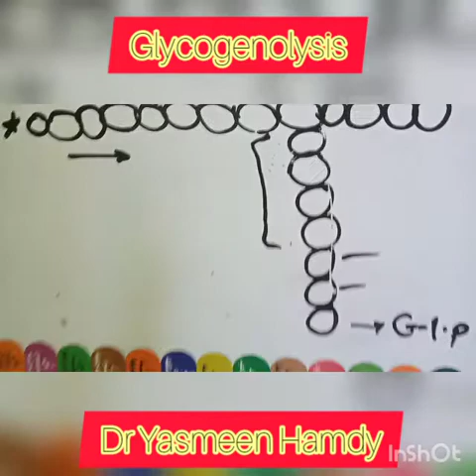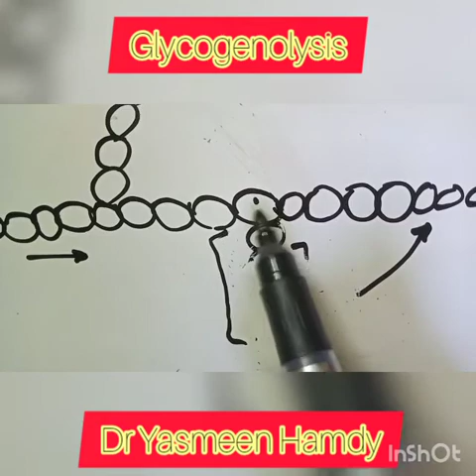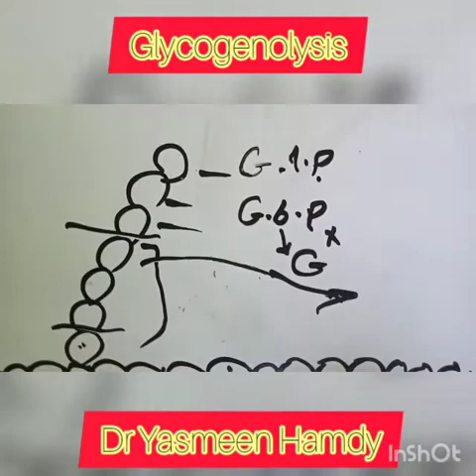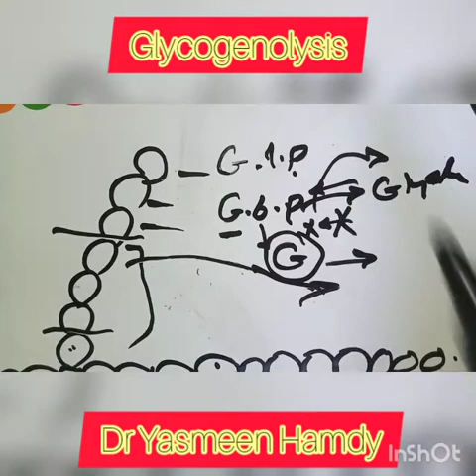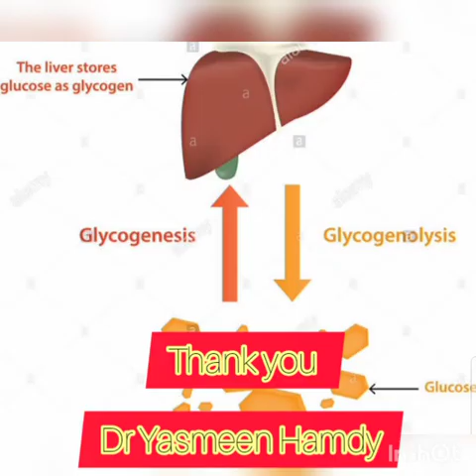💚 Biochemistry 💛 carbohydrate metabolism 💚 Glycogenolysis 💚